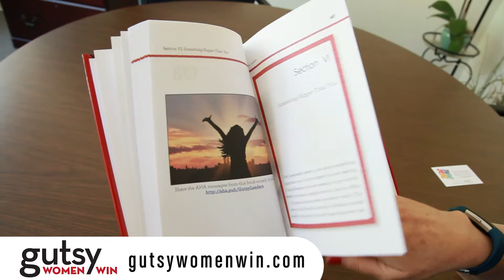Gutsy Leaders Book Trailer with Author Pat Obuchowski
Want to learn how to get gutsy as a leader in your profession? Watch this trailer for executive business coach Pat Obuchowski's new book, Gutsy Leaders! to learn more...

Gutsy Leaders is more than just a book about motivation and leadership. It is a functional workbook for staying inspired and productive in your professional life. Take small bits of wisdom in the length of a Tweet on Twitter and use them to fuel your creative fire!

This trailer shows a few snapshots of the books format, including sections of text and quotes with a few lines of blank space below. Author Pat Obuchowski found this format to work best for busy professionals who can only handle a few sentences at a time. The reflection section is there to fill or not.

When she isn't writing her next book, Pat is coaching San Francisco Bay Area business owners and professionals on leadership skills and team building.

ABOUT GUTSY WOMEN WIN
Published in early 2017, Gutsy Women Win is an inspiring guide to navigating the business world as a woman. Through stories, experiments and activities like "The Bigger Game", author Pat Obuchowski strives to show modern women how powerful and brave they can be by acting on their deepest desires and being self aware.

Part of the book is the sharing of women's stories, taken from the mentors and collaborators Pat has connected with in her life. These women inspired the author to such a degree that much of the content in Gutsy Women Win is quoted wisdom. But in the context of self- awareness, these stories combine into a life-changing potential for women who are ready to embrace their professional power. Within these stories, any woman from any profession can find words of motivation for positive change.

In theory and in practice, Gutsy Women Win helps businesswomen and femalepreneurs define their fears and take larger risks in their professional lives. As a successful businesswoman and now business coach, Pat has a deep passion for helping her entrepreneurial sisters climb ladders and smash ceilings in a mans world.

Filmed and edited by Caron Modern Media.

ABOUT CARON MODERN MEDIA
Caron Modern Media is a video marketing and photography firm based in the heart of Silicon Valley. Owned and operated by Caron Shahrestani, CMM specializes in short videos for professional websites and social media marketing in the San Francisco Bay Area. Photography services include head shots, website banners, event photo booths and product shots.